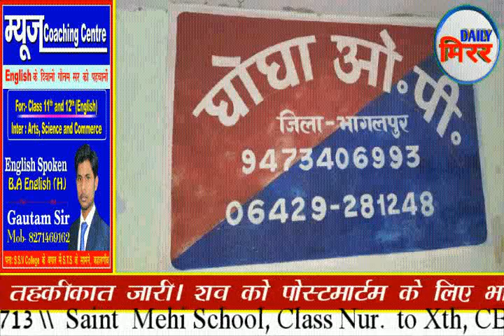पुलिस को मिली बड़ी कामयाबी,2 अपछिएवं 1स्कूटी के साथ 5 बाईक चोर गिरोह को पकड़ा।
कहलगाँव नगरपंचायत के अस्थाई कर्मचारियों ने अपने 11 सूत्री मांग को लेकर निकाला मशाल जुलूस। पांच सितंबर से रहेंगे अनिश्चितकालीन हड़ताल पर।